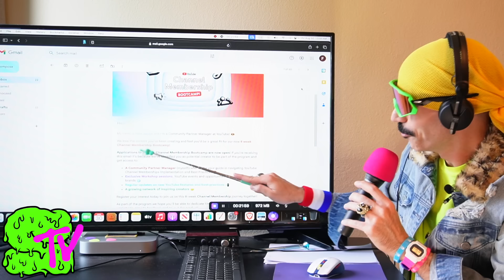KSI: SATAN'S FAVORITE YOUTUBER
KSI rapping at the Misfits Boxing event on DAZN last night was cringe... but so is everything he's ever done.

Also on MF & DAZN: X Series 17 were HS Tikky Tokky vs George Fensom and Deen The Great vs Dave Fogarty.

Anyway KSI needs to stop rapping and go back to endorsing his failing PRIME venture with WWE Champion Logan Paul.

After Mike Tyson vs Jake Paul we need the Problem Child to take on KSI and we need a double KO to end both of these clown's careers.

Listen, influencer boxing just needs to stop.

Now watch as SEWER KiNG reacts to KSI's latest vlog and a clip from the Impaulsive podcast.